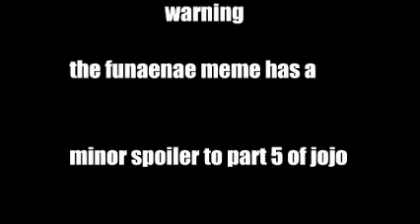mc swagtastic jojo meme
funaenae jojo meme

song - passion fruit by drake

show - jojo bizarre adventures part 5 episode 1